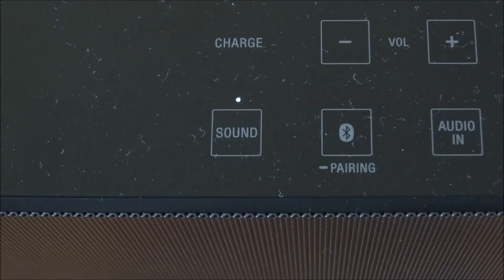Connect your Bluetooth Device iPad Mini to Sony SRS-X5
This video shows how I paired a new Bluetooth Device like iPad Mini to Sony SRS-X5 Bluetooth Speaker.